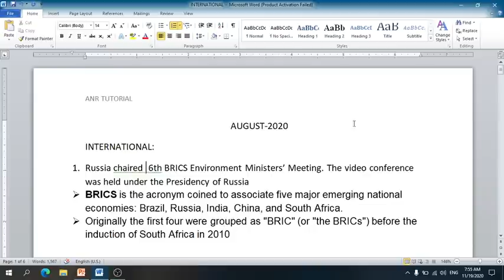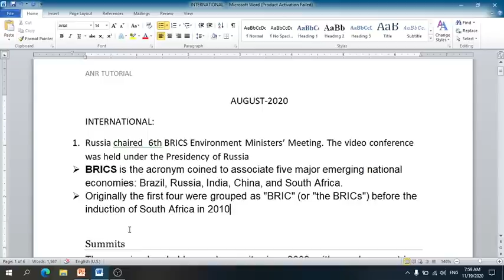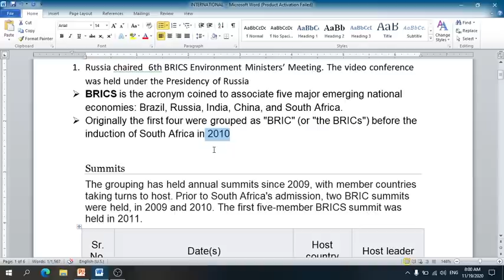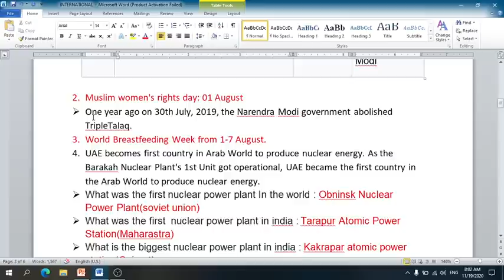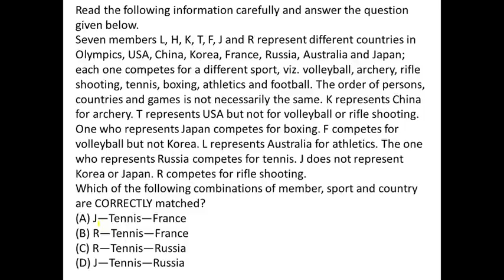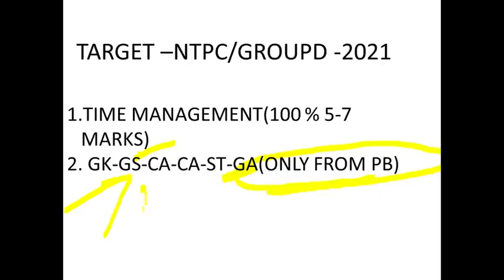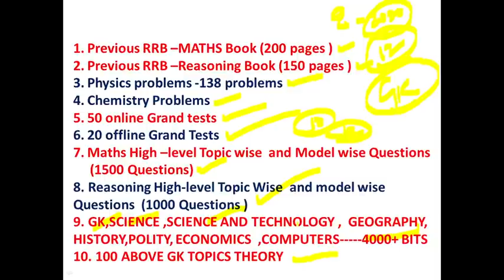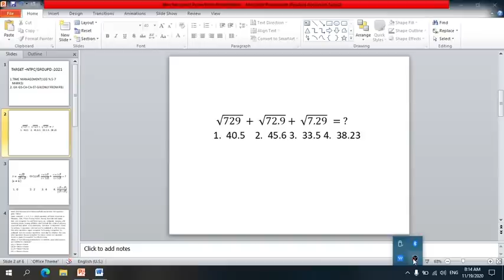RRB GROUP D || NTPC -2021 పరీక్షలో మిమ్మల్ని బోల్తా కొట్టించే ప్రశ్నలు